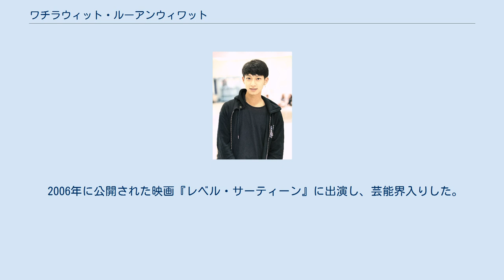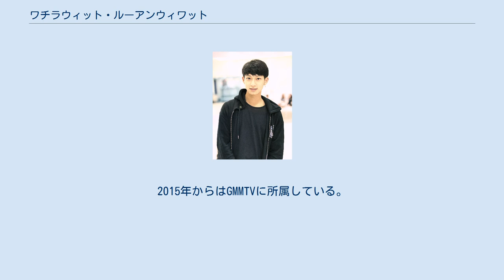ワチラウィット・ルーアンウィワット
ワチラウィット・ルーアンウィワット（タイ語: วชิรวิชญ์ เรืองวิวรรธน์、英語: Wachirawit Ruangwiwat、2000年1月15日 - ）は、チモン（タイ語: ชิม่อน、英語: Chimon）の名前で知られるタイ王国の俳優。
GMMTVの制作した『My Dear Loser』（2017）のサン役、『The Gifted』（2018）のウェーブ役、『Blacklist』（2019）のアンドリュー役を演じたことで知られる。
 2000年1月15日にタイのバンコクで生まれる。
アサンプション・カレッジで中等教育を修了した。
在学中はサッカーの学校代表選手の1人であった。
バンコク大学デジタルメディア・映画芸術学部を専攻している。
 2006年に公開された映画『レベル・サーティーン』に出演し、芸能界入りした。
2015年に映画『Ghost Ship』（2015）にて俳優として正式にデビューし、『Sweet Boy』（2016）にて主役を務めた。
また、テレビシリーズの『Senior Secret Love：My Lil Boy 2』（2016）にToy役で出演した。
2015年からはGMMTVに所属している。